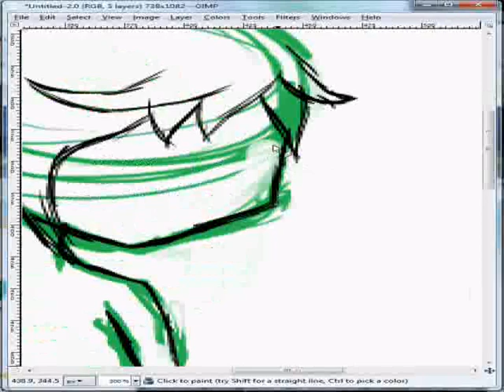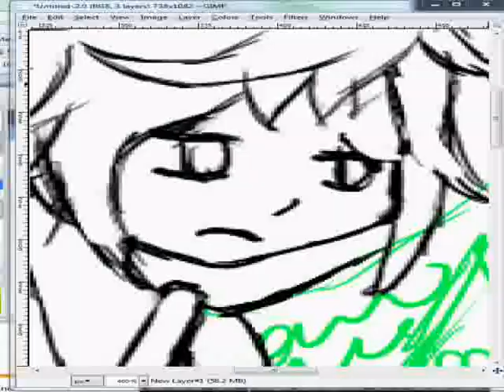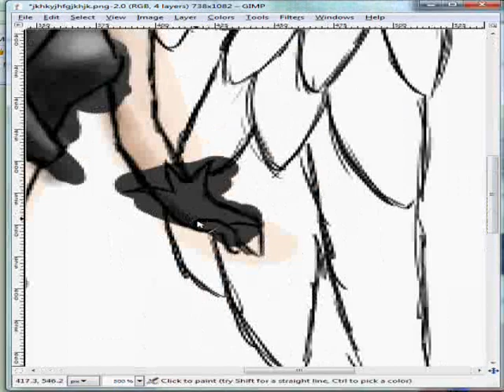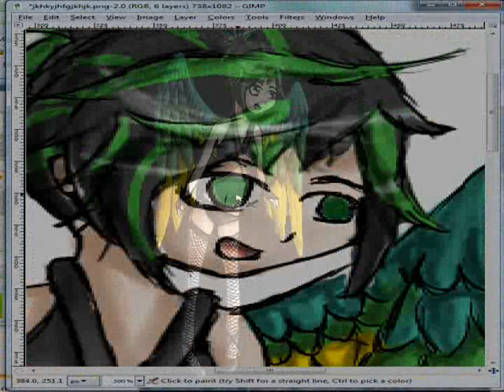avi art speed paint on reapeat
yeah. for gaia. an art shop.